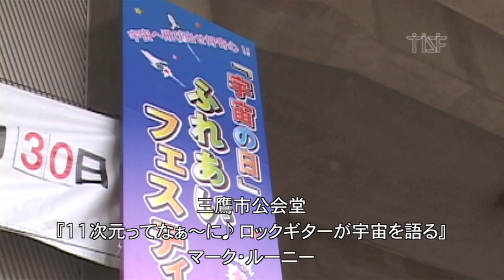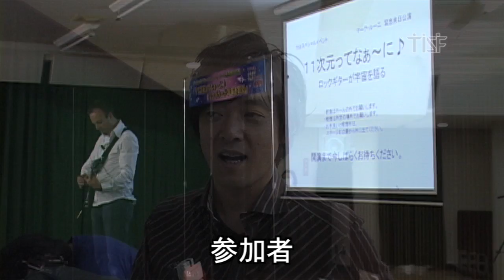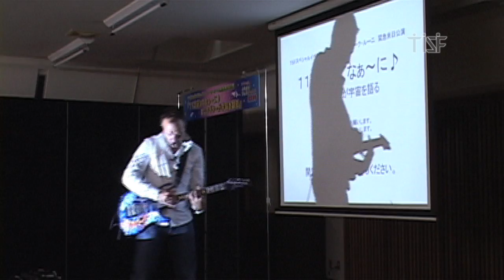東京国際科学フェスティバル マーク・ルーニー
２００９年９月２１日、三鷹市公会堂で開かれた講演会『１１次元ってな〜に♪ロックギターが宇宙を語る』、マーク・ルーニーと参加者へのインタビュー映像です。